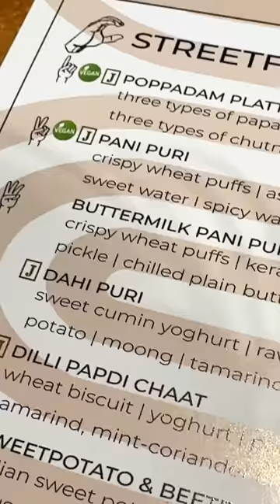Jhooth Bolna Pada